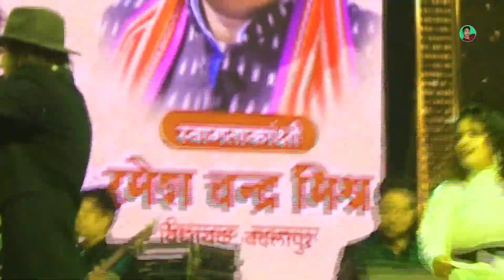बदलापुर महोत्सव!Vinod Rathore, Anupama Yadav, Kallu Dube ka video!देखिए पूरा विडिओ Badlapur Mahotsav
बदलापुर महोत्सव!Vinod Rathore, Anupama Yadav, Kallu Dube ka video!देखिए पूरा विडिओ Badlapur Mahotsav Rahul prajapati vlogs